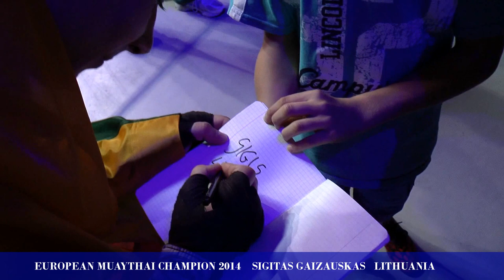SIGITAS GAIZAUSKAS LITHUANIA V.S MARVAN ANDREJ CZECH REPUBLIC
Mes už Lietuvą, o Jūs?